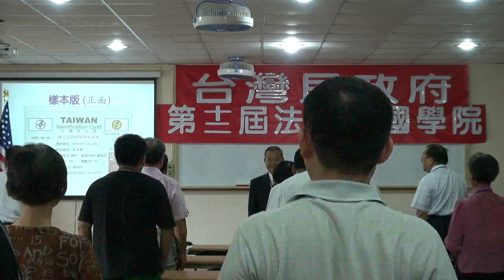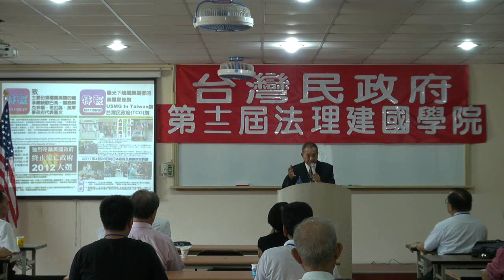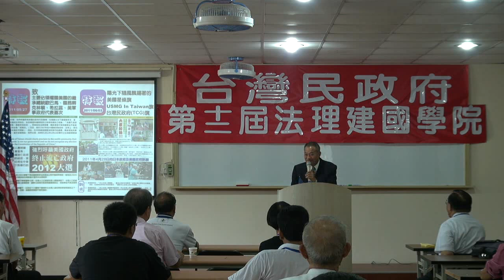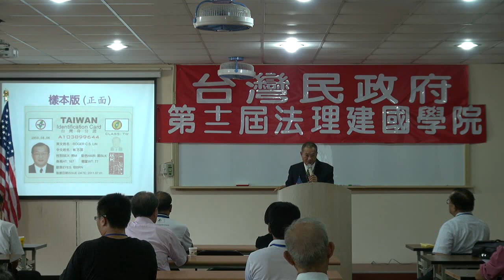110814-13-閉幕詞-蔡吉源-台灣民政府第十二屆法理建國學院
閉幕詞-蔡吉源-台灣民政府第十二屆法理建國學院